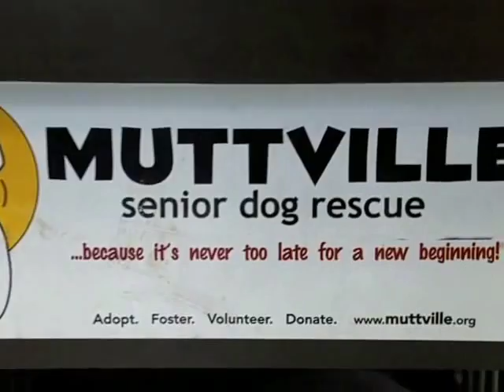Puffin, a male Lhasa Apso at Muttville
Puffin is sweet and adorable!